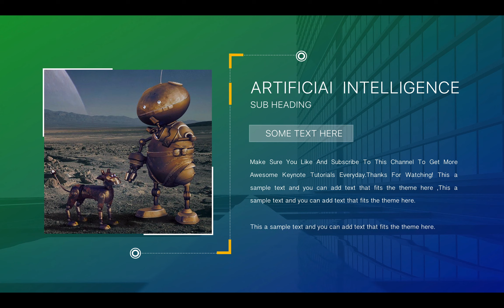#063 Corporate Presentation Animation Slide Design Tutorial in Appke Keynote 2019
【MUSIC】